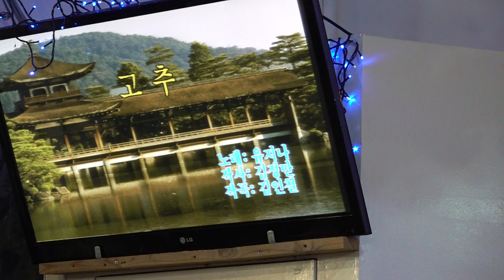가수 김도토리 고추 뉴스타예술단정기공연 [단장:이영숙 전화:010-5391-1838] 장소:극장식공연장미가 일시:2019 2 1[매주 금 요일]